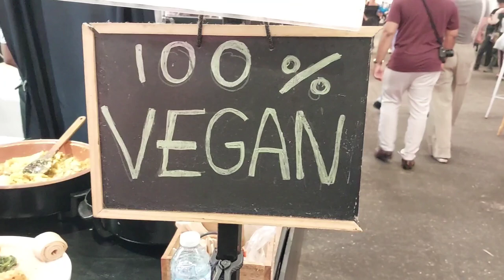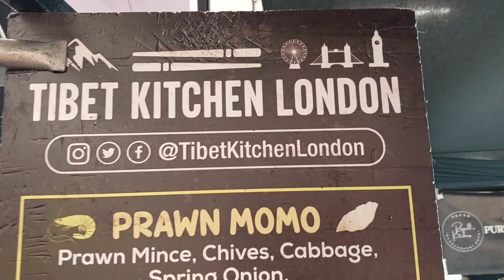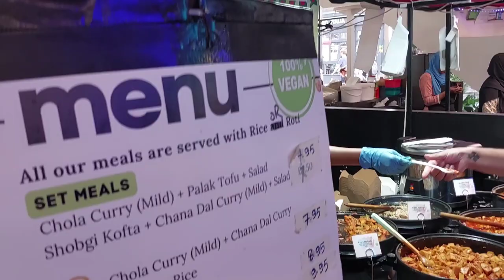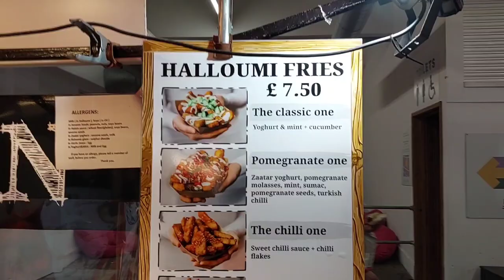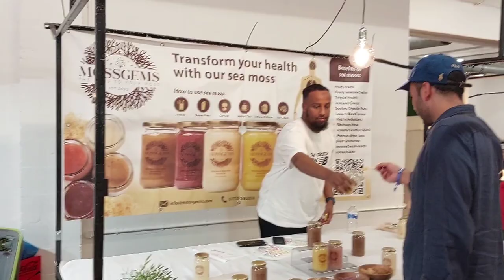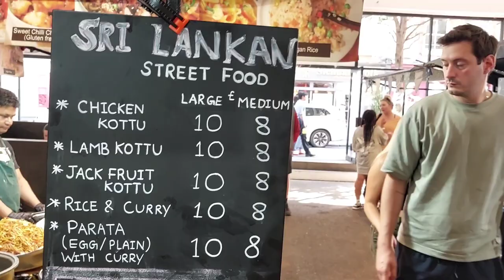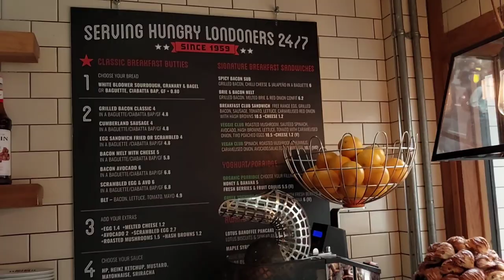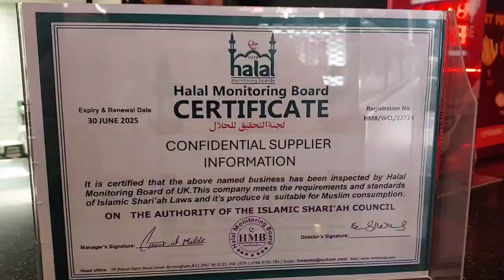The Best Street Foods, Brick Lane, London, GB